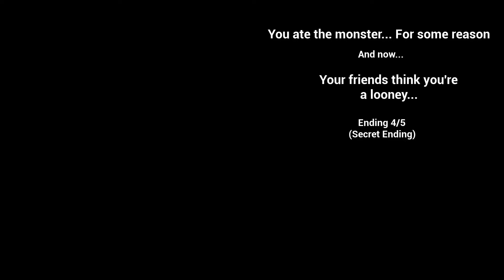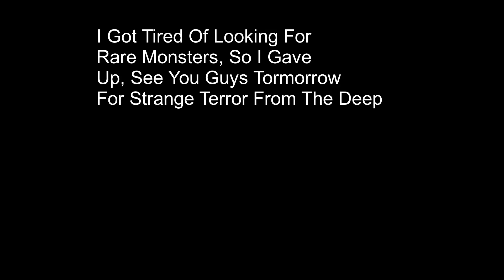Strange Terror From Beyond The Stars Part 3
In This Video, I "Finish" Strange Terror From Beyond The Stars, A Game Made By Dave Microwave Games

Tomorrow With Be Strange Terror From The Deep